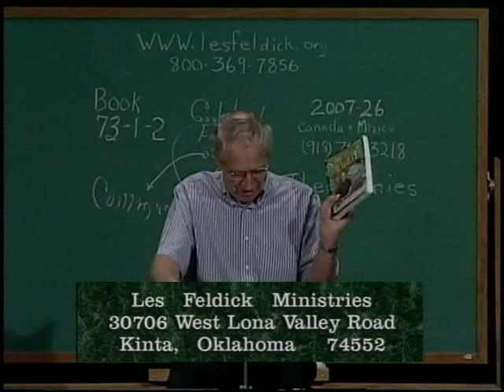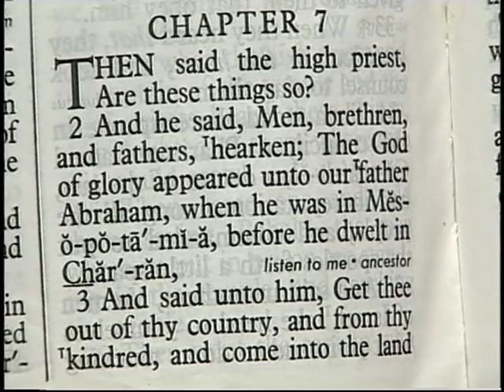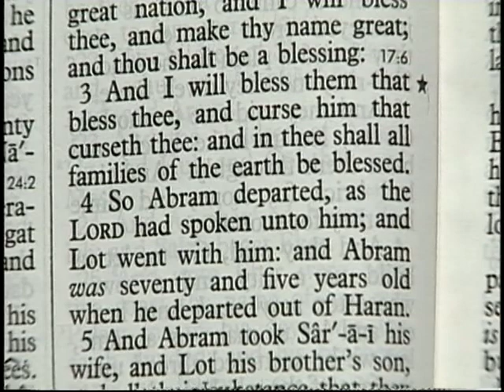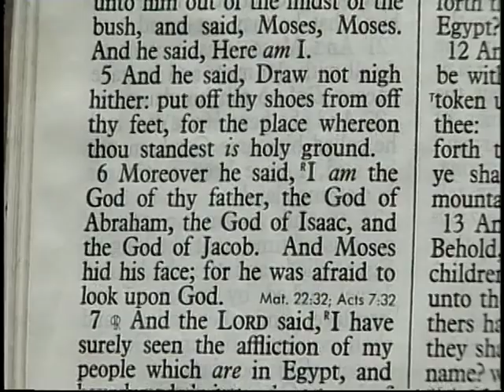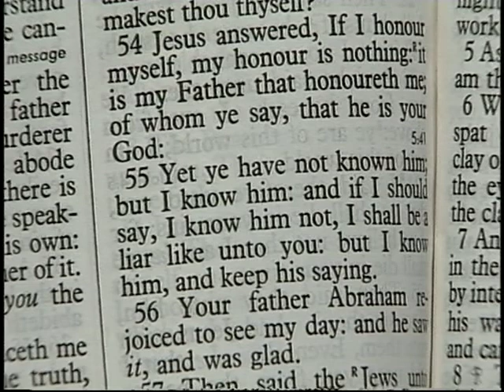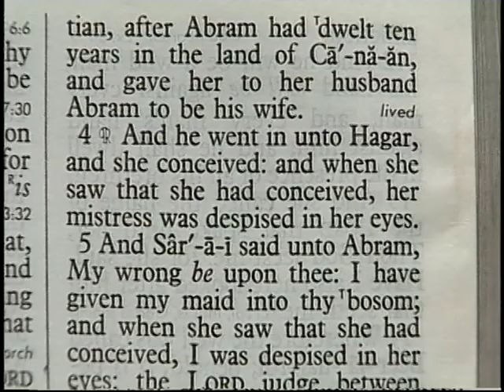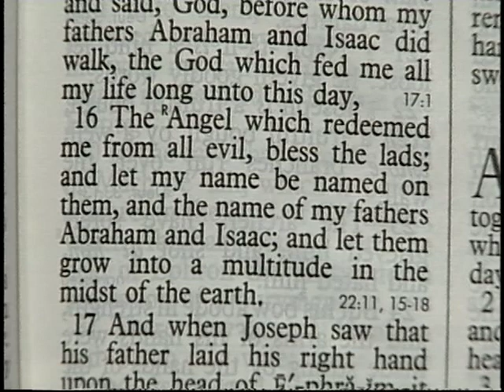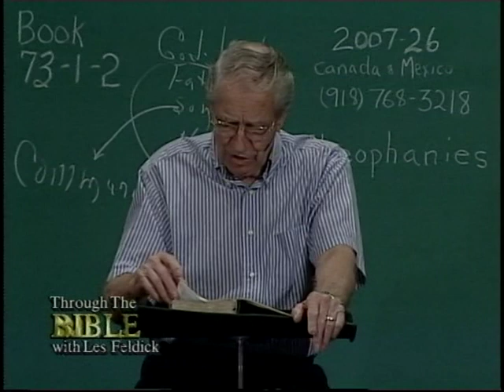866 - Les Feldick Bible Study - Lesson 1 Part 2 Book 73 - Theophanies - Part 2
THEOPHANIES:  GOD THE SON APPEARING IN HUMAN FORM - 2
Genesis 17:1 and Various Other Scriptures
I want to again remind our audience of the one and only book we’ve ever published, and yet it’s been so well received.  It’s just amazing how they keep going out.  We go to seminars and they go by the box full.  If you are interested in that, it’s eighty-eight questions and answers taken from our program material and covers the whole gambit, and the cost is only $11. This book saves me a lot of letter writing, instead of having to answer them all.
I do answer questions in long hand, and you know why?  I don’t want people to think that someone like a staff member is answering my mail.  We do it ourselves.  And they may have a hard time reading my handwriting. We thank you so much out there in television for all your prayers and your letters of encouragement.  My, as I’ve said before, mail time is the best time of the day.  And then your financial help, we never ask for money, never have had to and the Lord provides, but we still have to thank you for it.  And it is the same way with all of you here.
All right, we’re going to keep on with our teaching this afternoon on Theophanies.  If we get beyond them, we’ll go on to some of the appearances of God in the incarnate.  But hopefully we can spend the afternoon on the Old Testament Theophanies.  We’re going to bring you now up to Genesis chapter 12, where we have the next direct spoken appearance of God the Son.  As I mentioned in the last half-hour, whenever you have God speaking or creating, or doing anything, I think I’m without danger of being in error when I say it’s always God the Son.  God the Son is always the Creator.  He’s always the One who speaks things and they happen.  And He’s the One that always has direct contact with the human race.
Now, like I said, in programs to come we’ll be dealing with the work of the Holy Spirit, but that’s something totally different.  When God the Son speaks and creation happens, yes, the Holy Spirit is involved; so is the Father.  But the Scripture, especially in the New Testament, gives all the credit for it to God the Son.
All right, let’s come back to Genesis chapter 12 for a moment. We’ll start at verse 1.  We’ve jumped several hundred years now from Adam.  We’re up to Abraham at about 2,000 B.C.
Genesis 12:1a
“Now the LORD…”  Now again the word LORD, capitalized, is Jehovah.  And Jehovah is the I AM.  And the I AM is God the Son.  So, here we come right back full circle.  We’re dealing with God the Son.
Genesis 12:1
“Now the LORD had said unto Abram, Get thee out of thy country, and from thy kindred, and from thy father’s house, unto a land that I will show thee.”  All right, but now the word appeared still doesn’t come up, does it?  And as I said in the last program, I am a little uncomfortable if I can’t use the word appeared.
Now, I’m going to bring you all the way up to Acts chapter 7, where we have Stephen giving the whole rehearsal of Israel’s history starting with Abraham.  And he uses the word that I’m looking for.  Acts chapter 7, starting at verse 1, I always like to give you time to look.  I had a letter the other day thanking us for giving time, because I think all of our listeners must use their Bible while they listen to the program.  And that’s the only way we would have it.  So we do want to give you time to find these verses and see them with your own eyes, because most people just do not know how to read and see what they’re reading.  They read, but they don’t see it.   All right, chapter 7 verse 1, and we’ve been dealing with Stephen up in chapter 6.
Acts 7:1-2
“Then said the high priest, Are these things so? (And Stephen answers.) 2. Men, brethren, and fathers, hearken; The God of glory (What’s the word?) appeared unto our father Abraham when he was in Mesopotamia, before he dwelt in Haran.”  Now the word appeared there is the Greek word optomahei, from which we get optometry.  And it literally is translated—visibly seen.
Stephen, by inspiration of the Holy Spirit, makes it plain that the God of glory appeared visibly, physically, in a theophany.  He did not take on human flesh like Christ did at Bethlehem, but He merely appeared to Abraham in human form and then went up from Abraham, as we’re going to see in one of the other accounts in a little bit. He left off and went up from Abraham.  No doubt back into that invisible Godhead that we pointed out in our last program.
All right, now if you’ll come back with me to Genesis chapter 12, here God appears to this pagan citizen of Ur of the Chaldees, evidently knowing that he had the ability to believe and be obedient to what He would have done.  So Abram then becomes the key player from 2,000 B.C. right on up through to our present day.